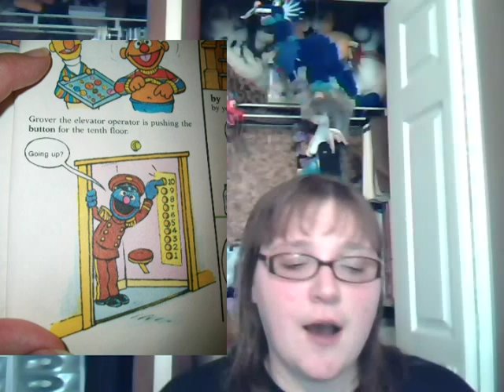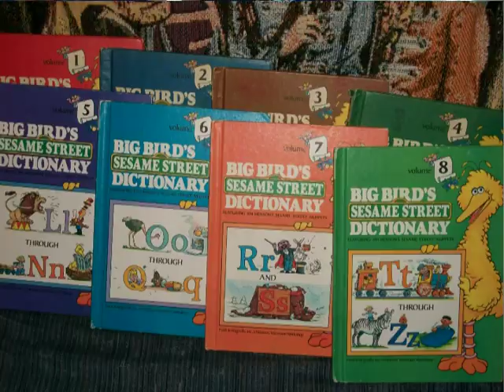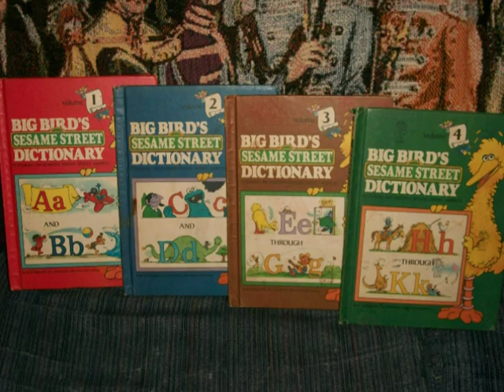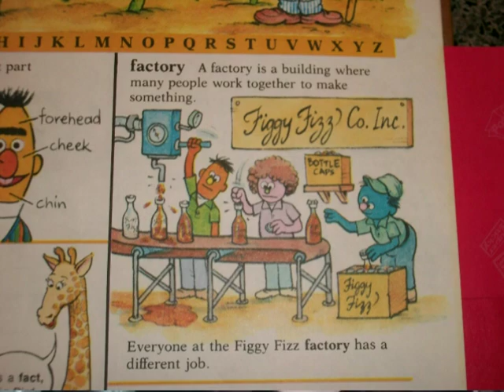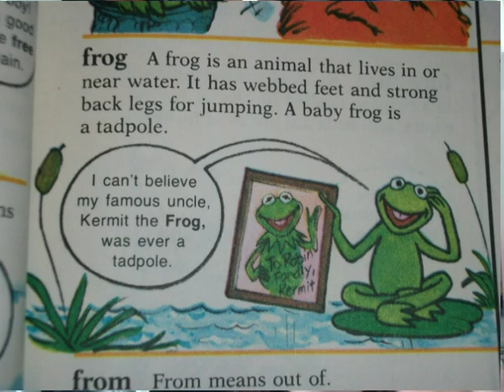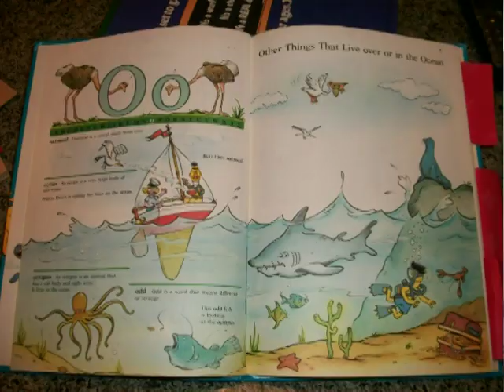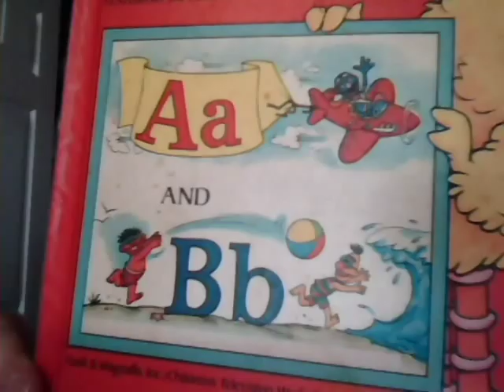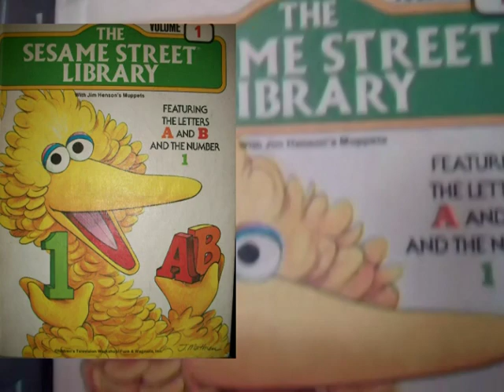Cindy Plays With: The Sesame Street Dictionary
It's my tribute and vlog on one of the many incarnations of Sesame Street that I grew up on. I actually had a lot of fun writing and putting this vlog together. A good trip down memory lane. I hope it was/is for you too! So, let's go and "Sweep the CLouds awa..." shall we?!?!

~Featured Links~
Muppet Wiki - Sesame Street Dictionary: